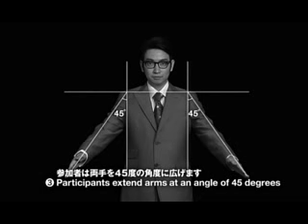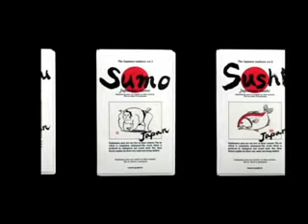Японская традиция - Аплодисменты (Включите субтитры)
Это видео из серии “Японские традиции”. Пожалуйста, относитесь к нему с юмором, потому что это шутка.